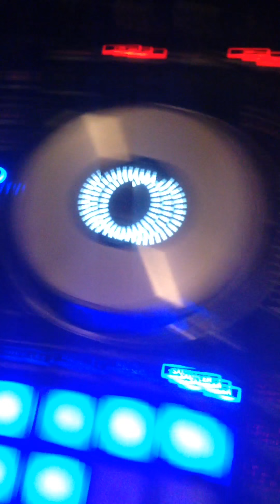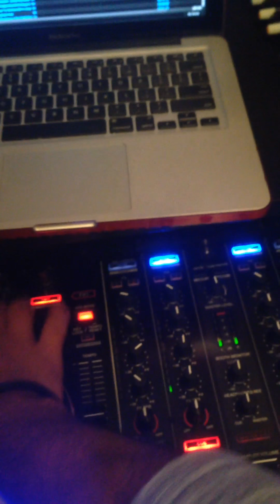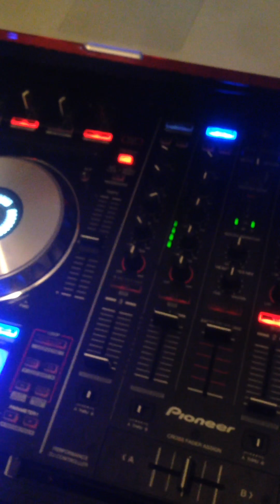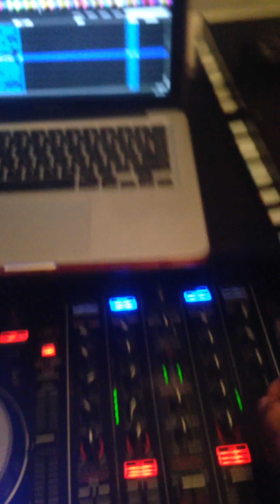14 de mayo de 2016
Ensayos pura cumbia